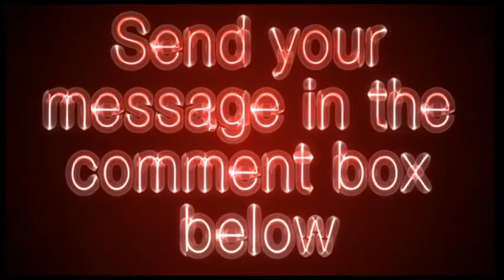weightwatchers.com - Weight Watchers Video Review - Get Your Site Reviewed For Free!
Weight Watcher's point system allows you to eat what you want and lose weight.